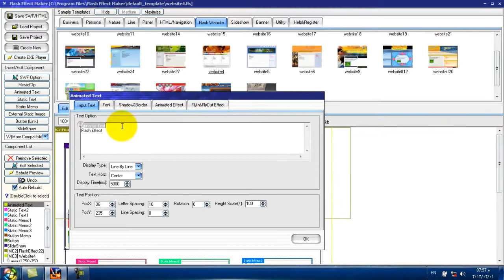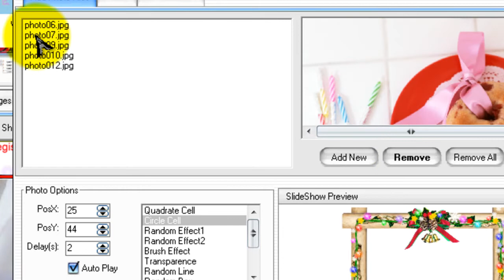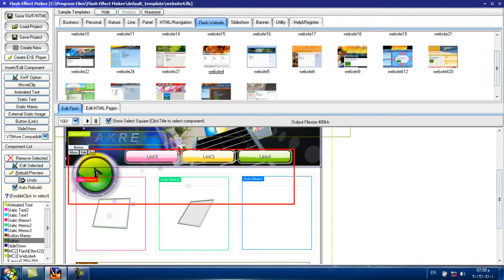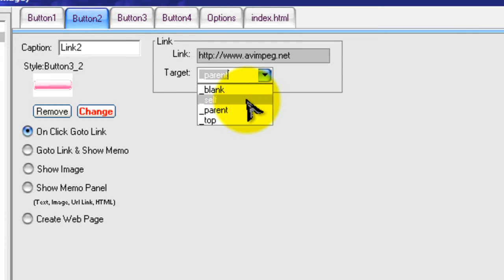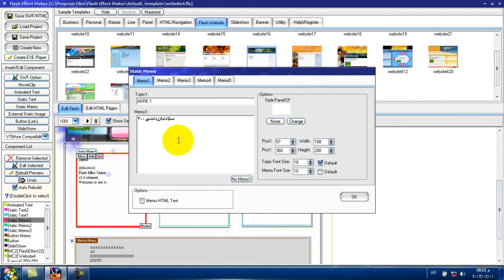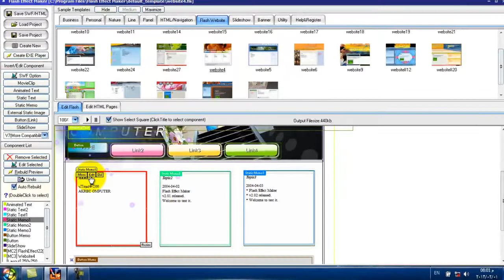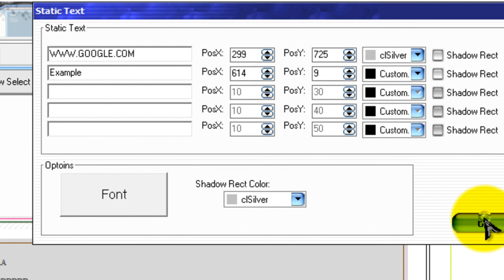Html website _lesson(8)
By:Mr.Ahmad Haji Azeez